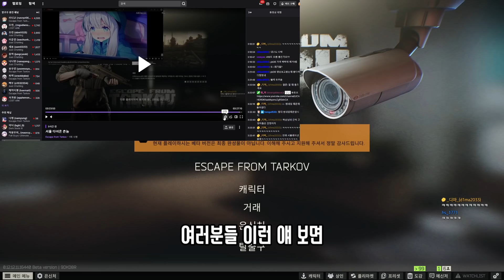제가 사랑했던 샷건이 변했습니다 | 타르코프